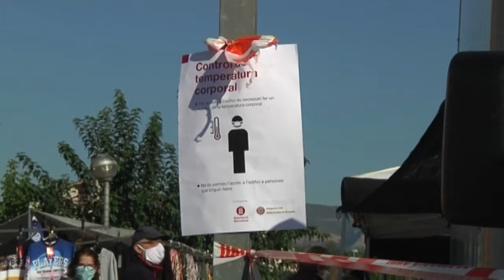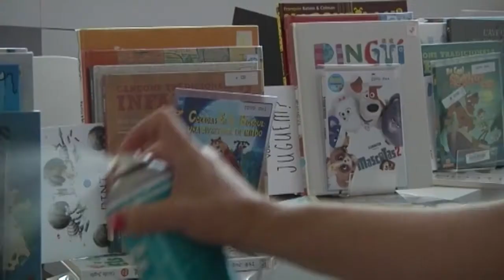El PROCICAT aprova un paquet de mesures per frenar la segona onada